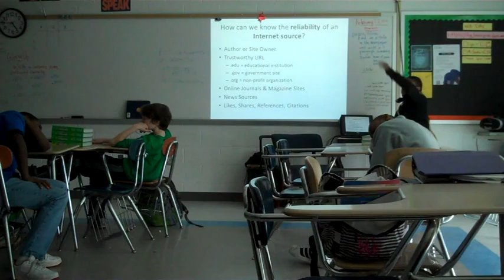Brad AL #4 2 27 12